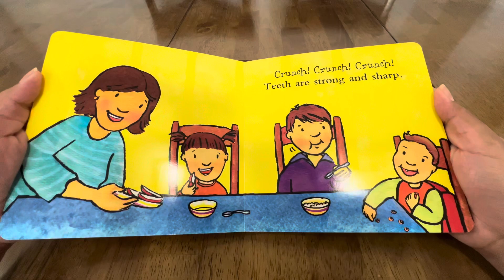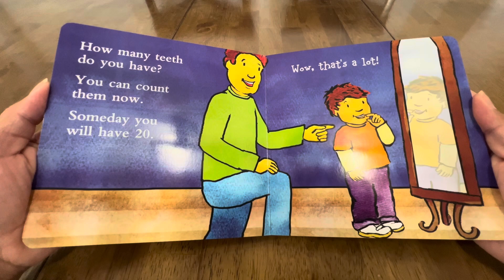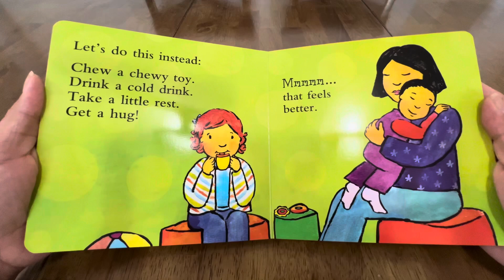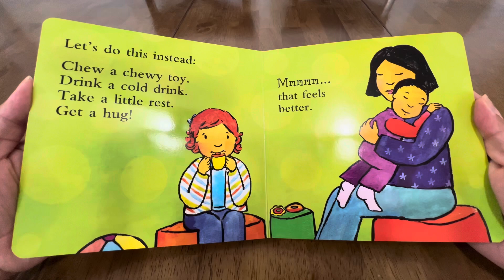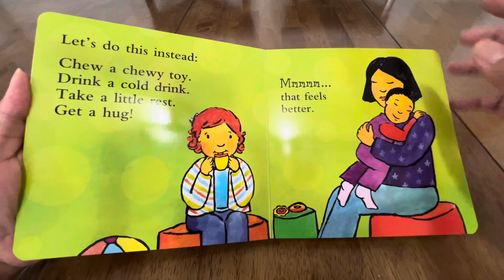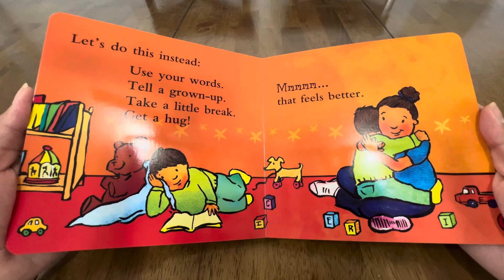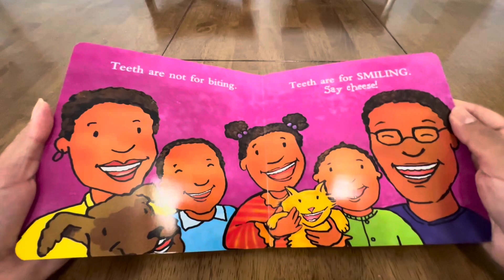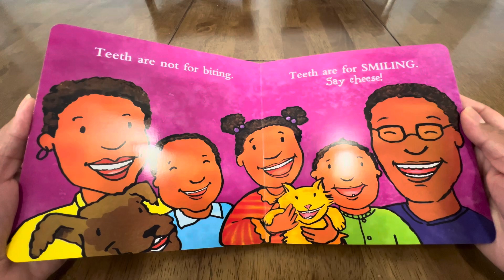Teeth Are Not For Biting! Bedtime Story for Kids | Read Aloud | Children Books | Educational Stories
Come join with me this book.

By Elizabeth Verdick.
Illustrated by Marieka Heinlein.